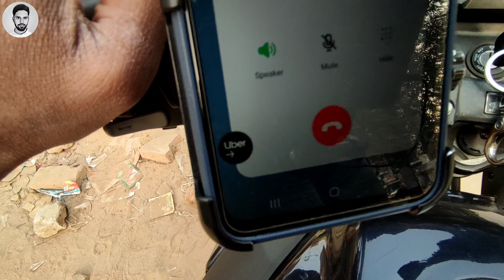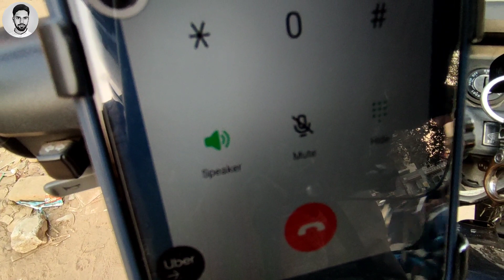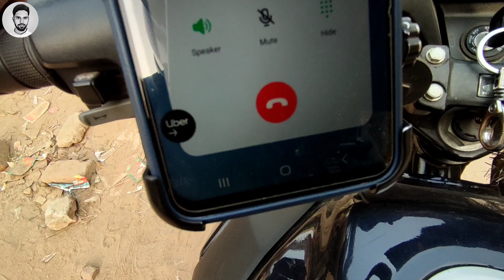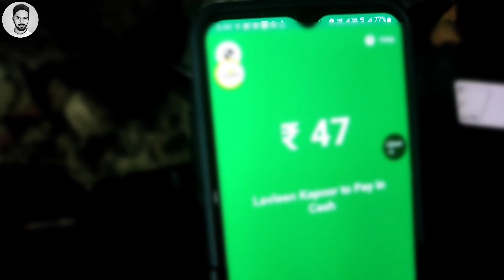आज Ola ओला साथ दे रहा है | Ola Partner Bike Taxi News Gaurav Tiwari World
Searching Keyword
rapido captain me mobile number kaise change kare
ola partner app se paise kaise transfer kare
rapido captain registration
rapido captain registration problem
rapido captain already registered problem
uber driver earning part time job
ola uber rapido bike taxi part time earning today 2023

Search ID Gaurav Tiwari
Instagram User ID @gauravtiwarib
Facebook User ID @GauravTiwariB
Twitter User ID @GauravTiwariB

 My Video Contains Vlogging Moto Vlogging Touring Bike Racing Public Reactions Motor Cycle Reviews Online Earning Through Bike From Ola Uber Rapido Etc And Many More Things That Will Entertain You Love To Make You Happy and Laugh Spreading Love With Biking Keep Supporting Keep Blessing Don't Forget To Like The Videos And Subscribe The Channel Thank You

No Coppy Right Sounds Music